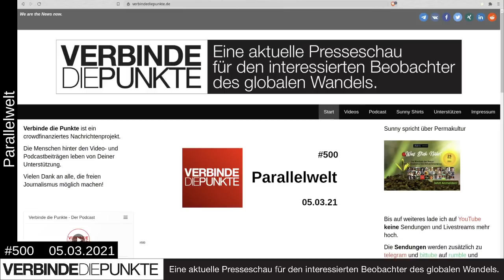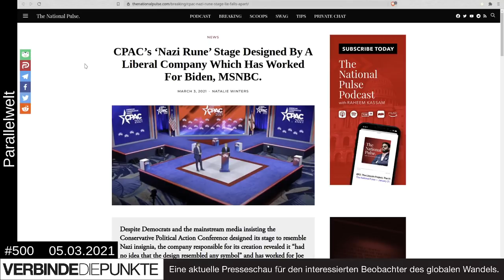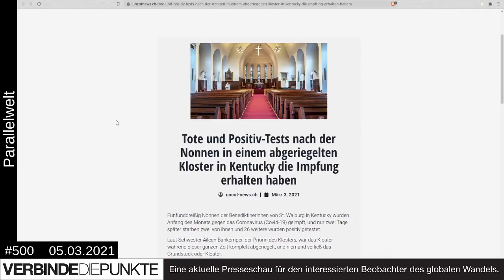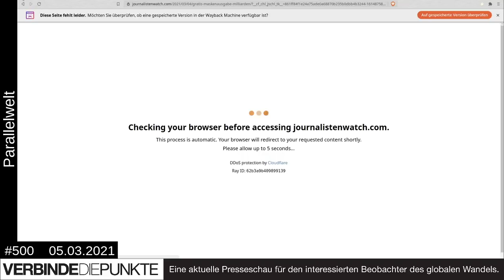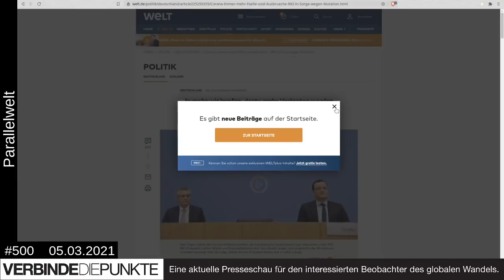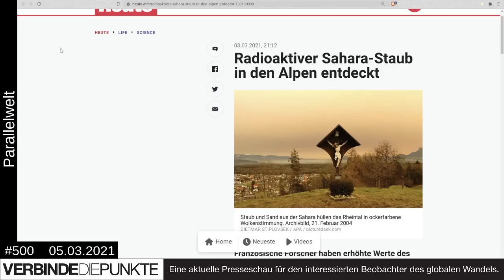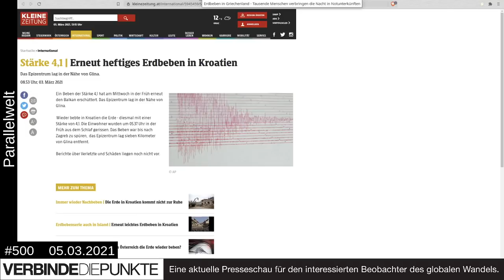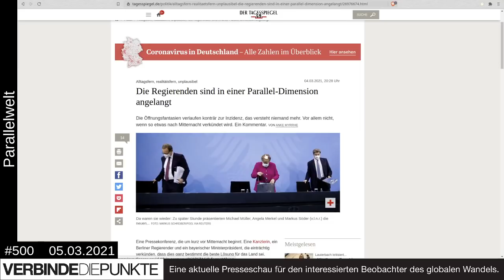Verbinde die Punkte #500 - Parallelwelt (5.3.2021) - Back-Upload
Ich verbreite hier die Verbinde die Punkte Videos, um Sunny's Arbeit zu unterstützen.
Die Videos sind unverändert und in voller Länge.